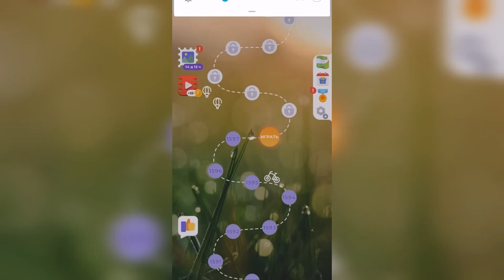Линия слова / На закате / Уровень 1598